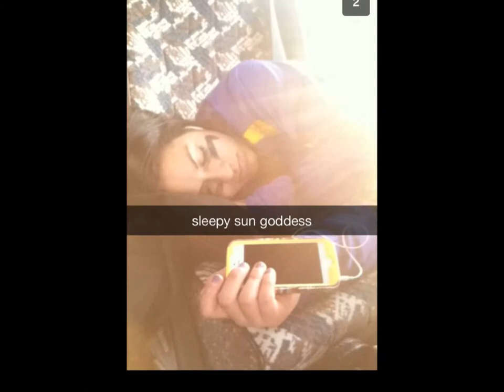2014 MU Softball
Couldn't have asked for a better year with a better group of girls!